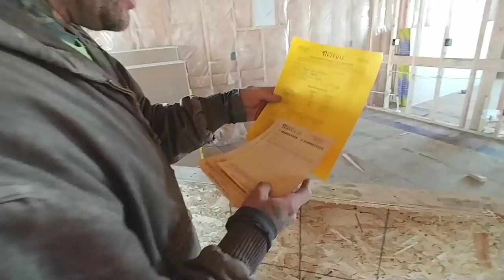Camera man Steve giving you a tour, work vlog. Drywall hanging crew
Drywalling a house in post falls Idaho. Camera man Steve gives you tour

If you'd like to support the channel, maybe buy something on amazon after using this link. wont cost you any extra but we will get a kick back to help the channel grow thanks

2900 n government way #304
cda id 83815